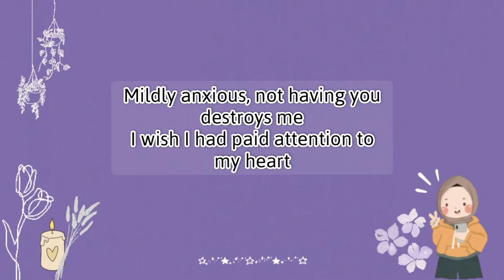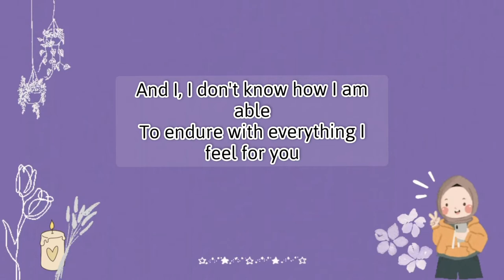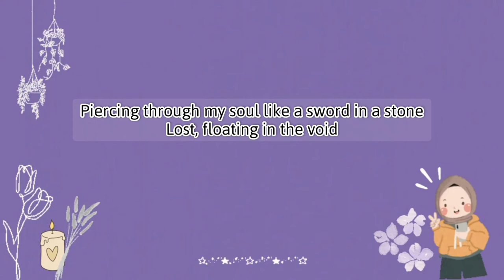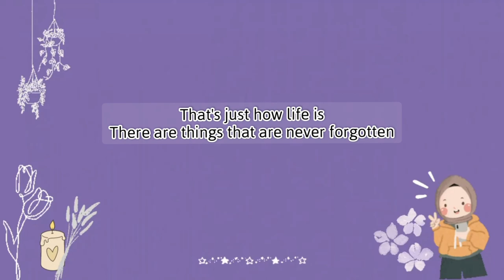Cosas De La Vida - Paloma Mami ♡Aesthetic Video [English Translation ] [lyrics / Letra ]